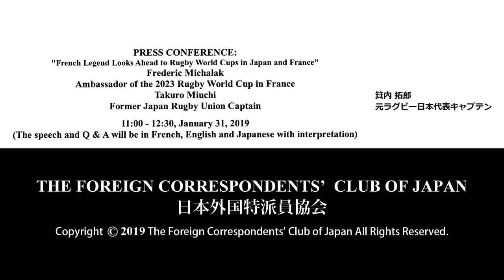Michalak & Miuchi: "French Legend Looks Ahead to Rugby World Cups in Japan and France"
Frederic Michalak: Ambassador of the 2023 Rugby World Cup in France / Takuro Miuchi: Former Japan Rugby Union Captain